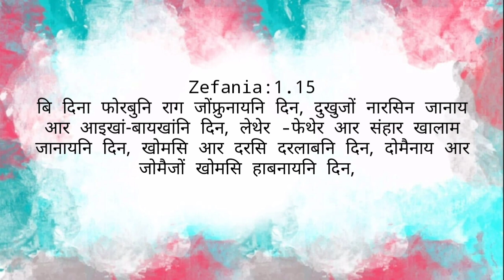BODO BIBLE VERSES 2020